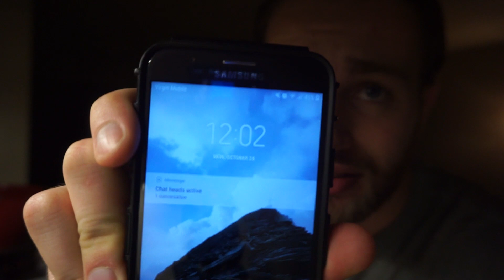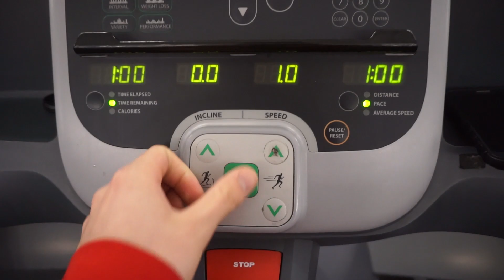What I did on my 21st Birthday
I turned 21. This is a vlog of my birthday.

THE COMPLETE FAT LOSS PLAN for only $10!!

"I can do all things through Christ who strengthens me" -P4XIII